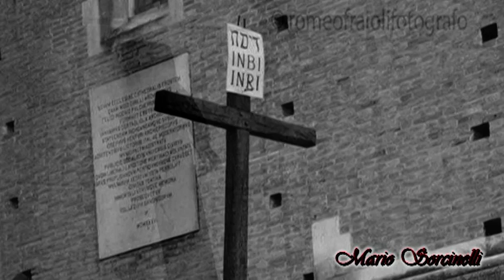Venerdi Santo Francesco Guccini Romeofraiolifotografo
Risultati di ricerca
Risultato Knowledge
Venerdì Santo
Francesco Guccini
Venerdì Santo, prima di sera, c'era l'odore di primavera;
Venerdì Santo, le chiese aperte mostrano in viola che Cristo è morto;
Venerdì Santo, piene d'incenso sono le vecchie strade del centro
O forse è polvere che in primavera sembra bruciare come la cera.
Venerdì Santo, stanchi di gente, siamo in un buio fatto di niente
Venerdì Santo, anche l'amore sembra languore di penitenza
Venerdì Santo, muore il Signore, tu muori amore fra le mie braccia,
Poi viene sera resta soltanto dolce un ricordo: Venerdì Santo...
The images are personal